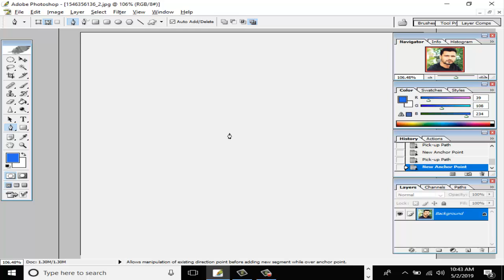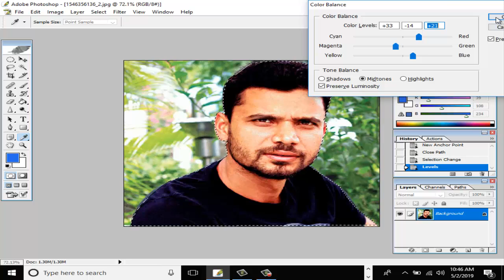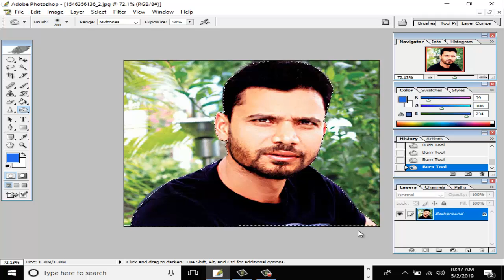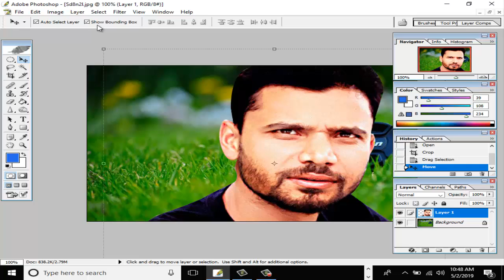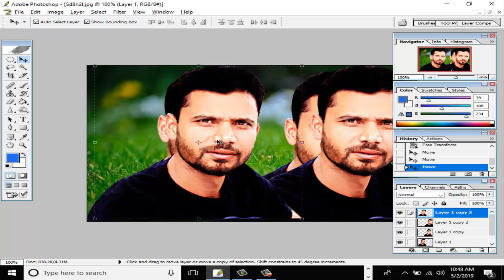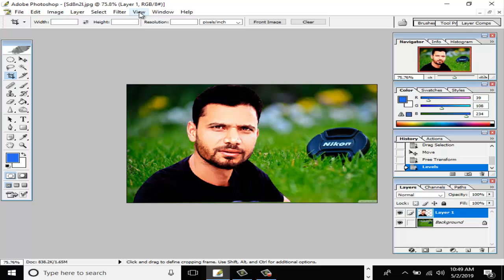How to Change Background add Blur image